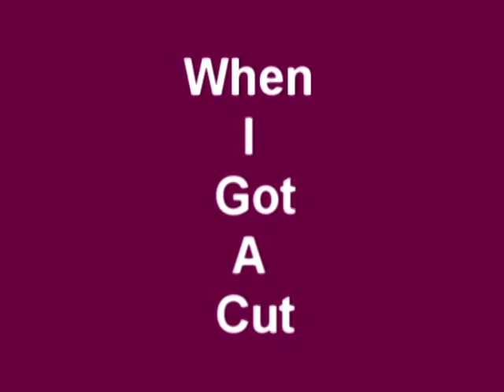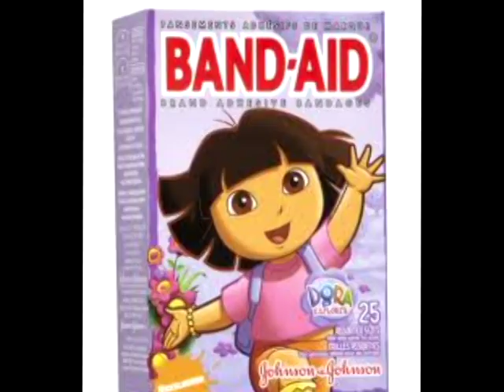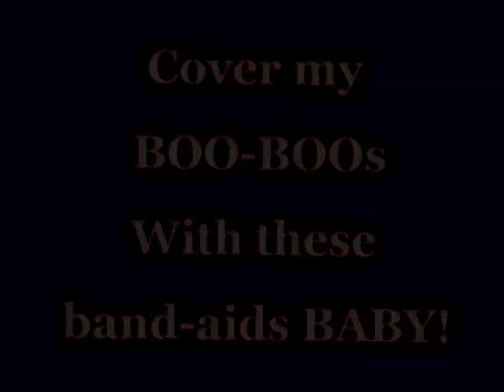The Band-aid Song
Well this song was Developed from of pure boredom. One day we were chillin and decided that we wanted to rap. Our good ol' Friend said we should rap about "BAND AIDS", and this was the product of it. Nothing but fun.